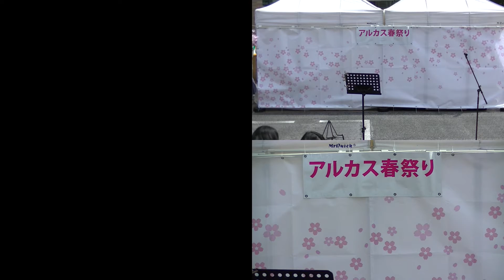【特別公開】17/03/25 サンママン 後半＠アルカス春祭り・中目黒アトラスタワー前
2017年3月25日に、ナカメアルカス（中目黒アトラスタワー/中目黒アリーナ）前の交通広場において、アルカス春祭りを開催いたしました。
本動画では「サンママン」さんのステージの様子（後半）をご紹介いたします。

◎サンママンさんのレコ発ライブに合わせて、無編集の動画を特別公開致します。

◎ライブの映像化については、サンママン（Keybow伊藤）さんより許諾を受けています。楽曲の権利はサンママン（Keybow伊藤）さんに属します。

■イベント主催/協力
企画・運営：ナカメアルカス ステージ部
運営協力：日本アーティスト協会
協力：協立不動産、セブンイレブン中目黒アトラスタワー店
ＰＡ：メディアサービス（株）